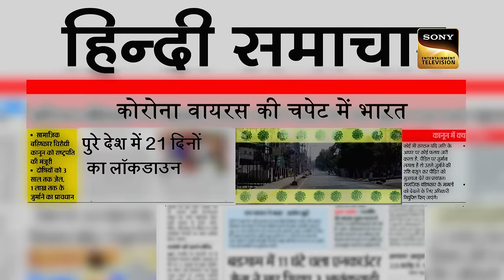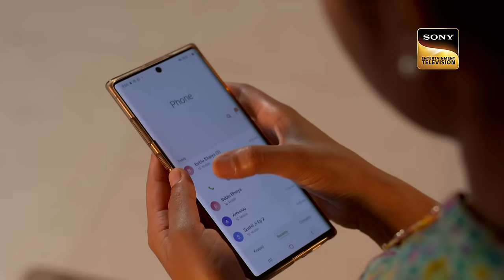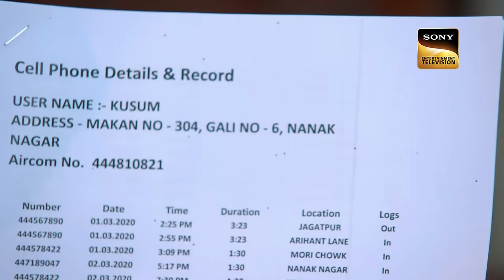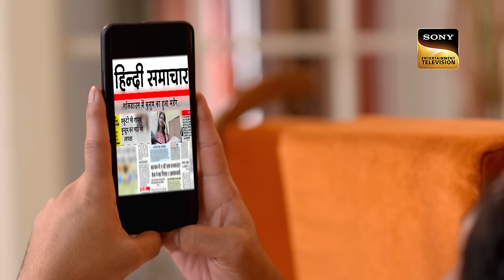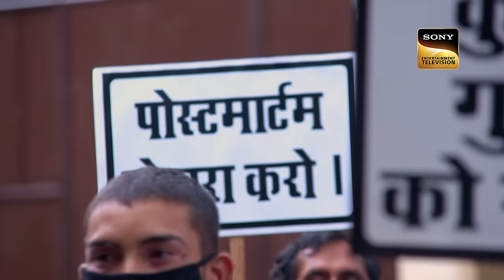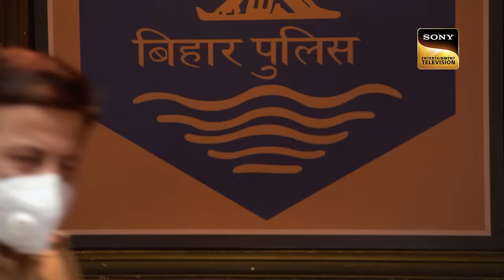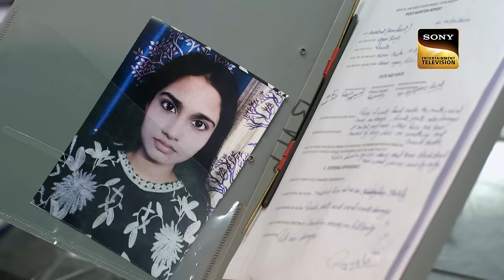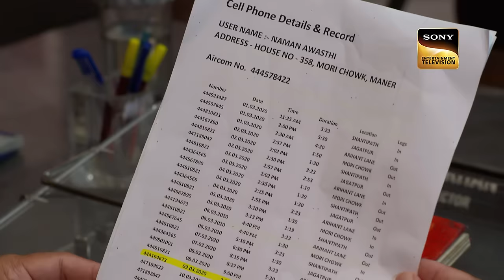क्या Police को मिलेंगे दिन दहाड़े Furniture Shop में Clues? | Crime Patrol | Inspector Series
Amid the Coronavirus pandemic, there are several other viruses that are present in our society and are killing people, especially women. Women still have to go through rough situations, where they face a lot of challenges, and so on and so forth. This episode deals with such issues.